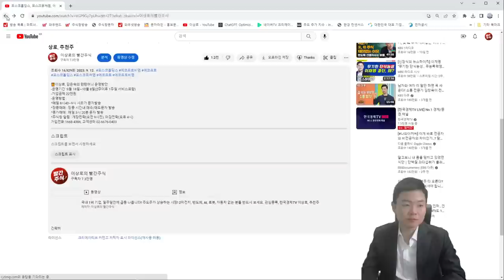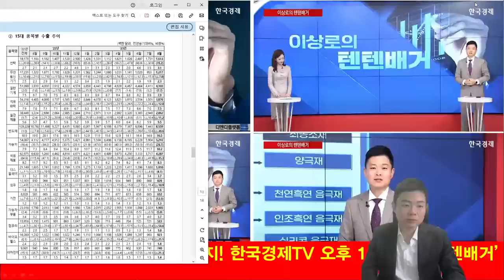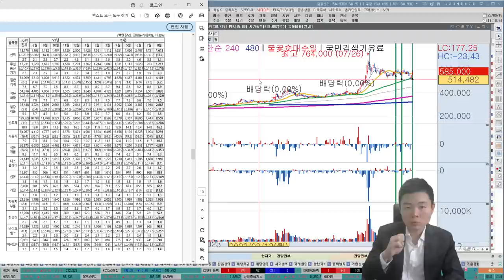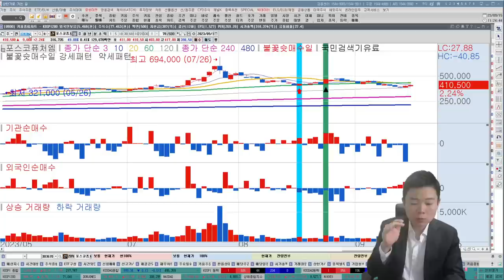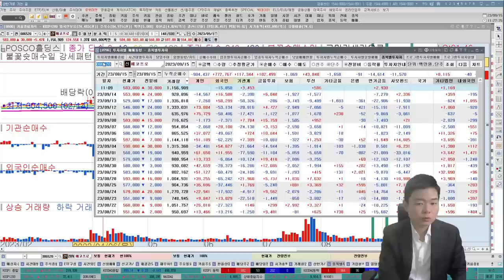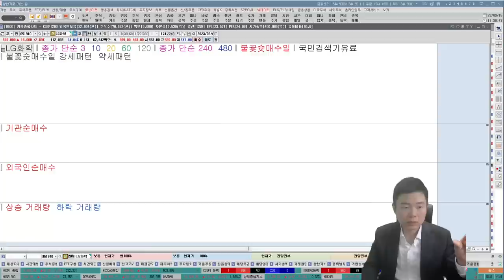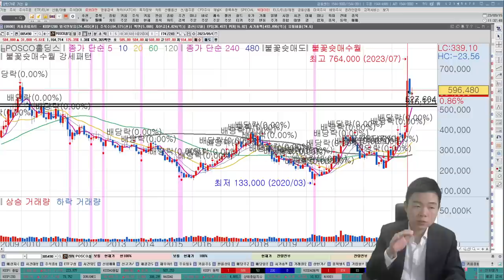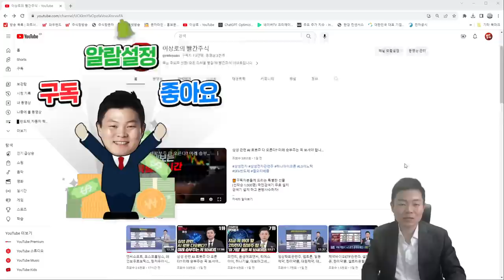2차전지 필수시청! 포스코홀딩스, 포스코퓨처엠, 에코프로, 에코프로비엠, 코스모신소재, LG화학, 양극재관련주, 2차전지 수출늘어납니다. 한국경제TV, 이상로, 추천주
🎁이상로, 감은숙의 텐텐머니 운영방안
-운영기간 :9월 18일~10월 8일(2주이후 1주일 서비스포함)
-가입금액 22만원
-운영방법 :
*매일 8시40~9시 시초가 문자발송
*장중매매 : 장중 시간내 매수/매도문자 발송
*종가매매 : 매일 3시 20분 문자 발송
*주식창 알림 : 개장전략(오전 9시전), 마감전략(오후 4시)